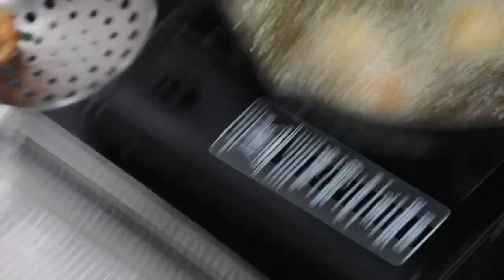แจกสูตรเมนูทูน่าโครเก็ต